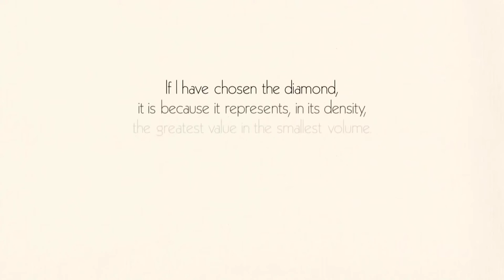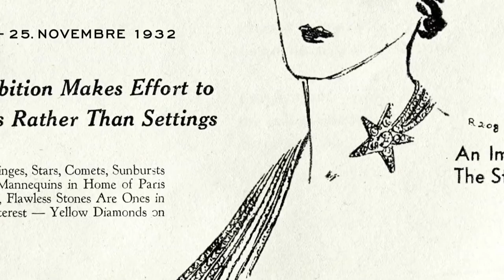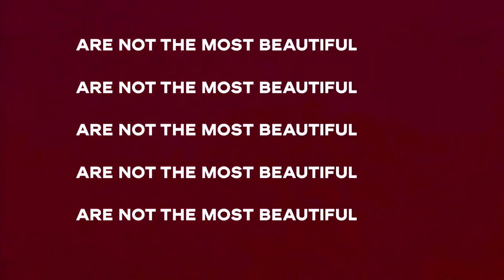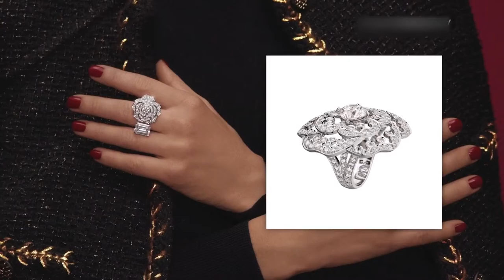Top 10 Most Beautiful Jewelry Collection from Chanel 1080p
In 1932, Gabrielle Chanel introduces her first and only jewelry collection, Bijoux de Diamants, breaking with the codes of traditional jewelry. The famous star, the stones fitting the design of the jewel, the word “collection” borrowed from fashion or the use of wax figures for a natural display of the jewels. This vision of jewelry, this audacity, and this unique creativity are still as present today.

The lion is the talisman for CHANEL jewelry, representing Gabrielle Chanel, born August 19, 1883, under the sign of Leo.

The camellia, a decorative element so often used by Mademoiselle, transcends its status of flower to become an icon of CHANEL.

Gabrielle Chanel lived out her existence within a few Parisian blocks — her townhouse at 29 Faubourg Saint-Honoré, her boutique at 31 rue Cambon, her suite at the Ritz overlooking Place Vendôme and 18 Place Vendôme, the home of CHANEL High Jewelry.

The size and quality of gemstones are of primary focus, evoking Gabrielle Chanel’s focus on stones, with her original codes imbued in every detail. The emerald-cut diamond represents Place Vendôme, the form of the Navette personifies an ear of wheat and the round-cut diamond, the heart of the iconic camellia.